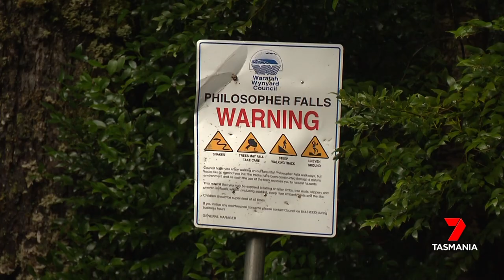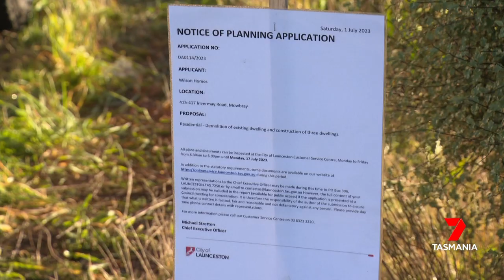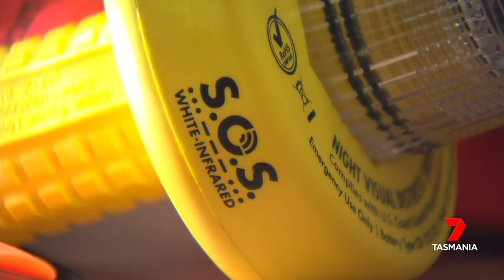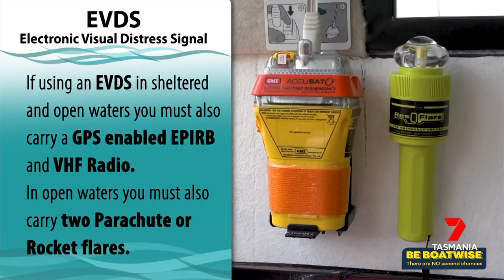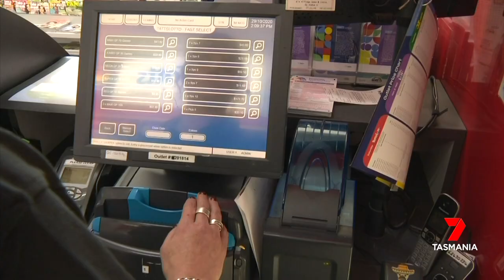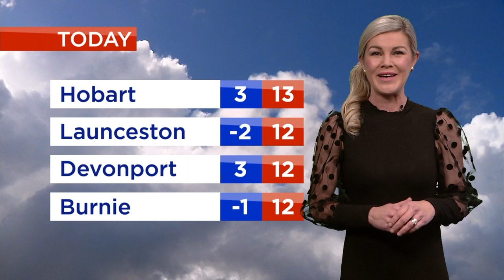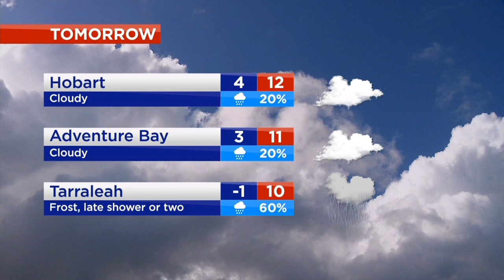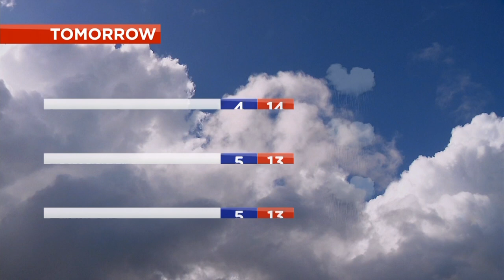Nightly News - Monday 3rd July 2023